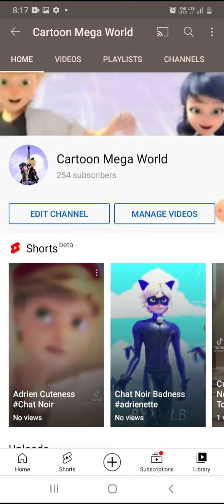300 Subscribers Target 🥰🥰🥰🥰🥰